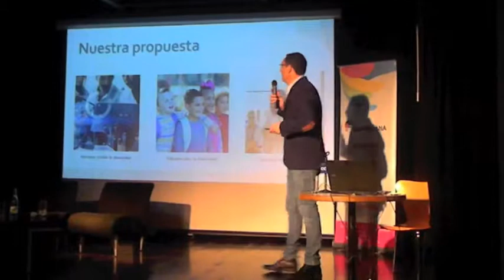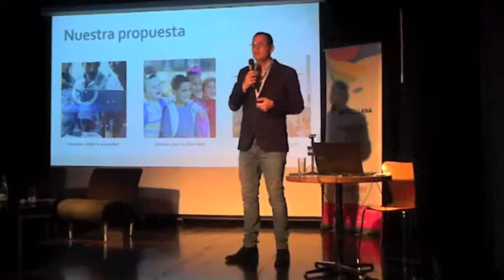Educación ¿crisis o revolución?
El 18 de octubre se realizó un intercambio entre profesionales de la educación acerca de los desafíos y las responsabilidades de trabajar juntos para construir una educación más inclusiva que asegure el bienestar de las generaciones más jóvenes.